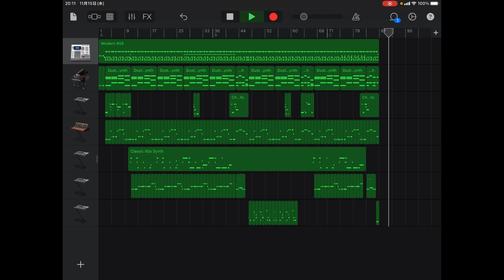Little Darlin'(かわいい原曲キー？バージョン) / The Diamonds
オールディーズの名曲をカバーしました。これがたぶん原曲キーです。オリジナルはザ・ダイアモンズ。ダイアモンズ版は面白い映像がネットに載ってます。

【オリジナル】
The Diamonds「Little Darlin'」
作曲:Maurice Williams